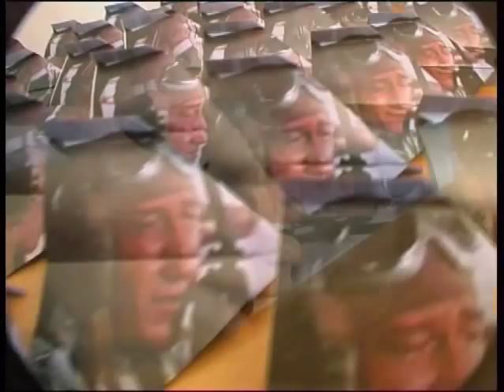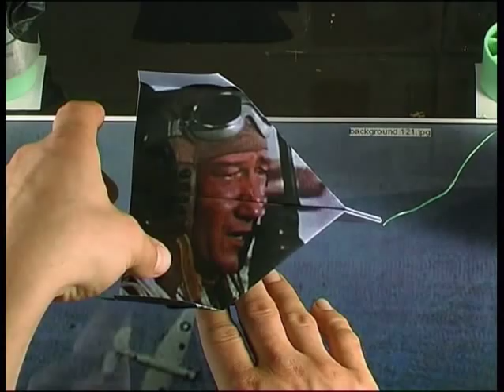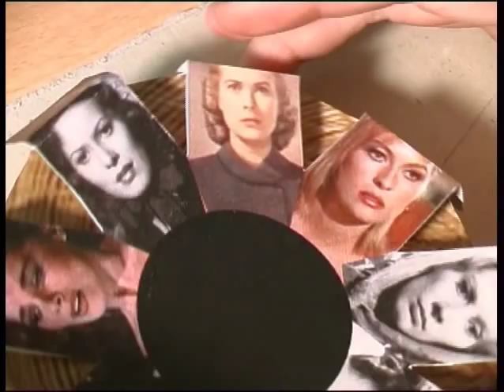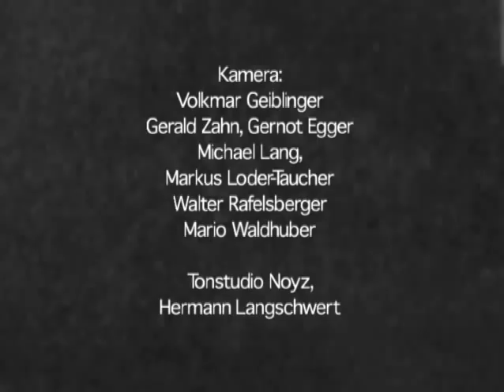Making of Virgil Widrich's "Fast Film"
The Making of Virgil Widrich's "Fast Film". In 14 minutes, "Fast Film" provides a tour de force through film history, from its silent beginnings to present-day Hollywood. The filmmakers printed out some 65,000 individual images from 300 films, folded them into paper objects, arranged them in complex tableaux, and then brought them to life with an animation camera. Winner of 36 international awards.